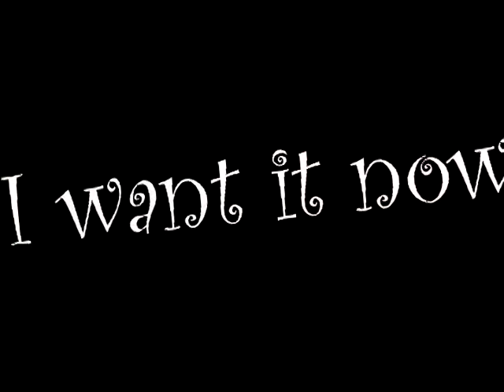VERUCA SALT MUSIC VIDEO.mpg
The one and only Veruca Salt (Julie Dawn Cole) re-edited into a music video using original lyrics written by Roald Dahl.